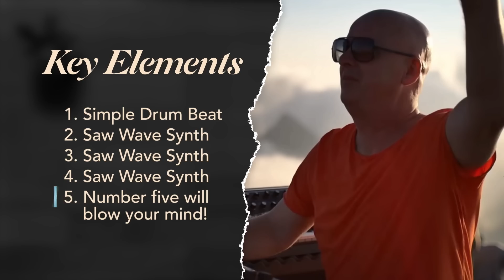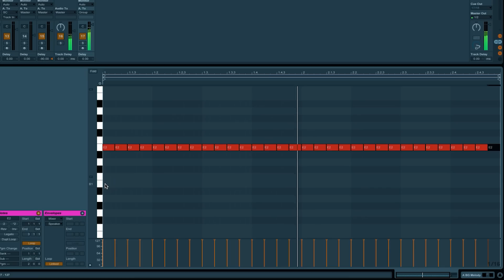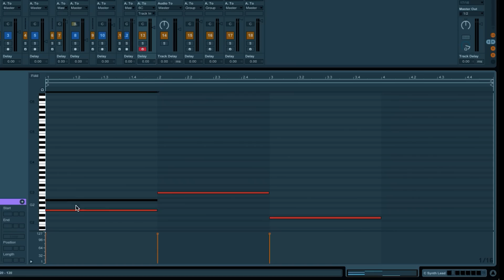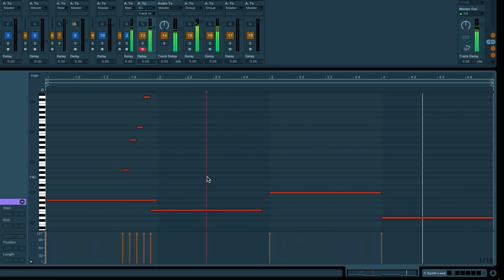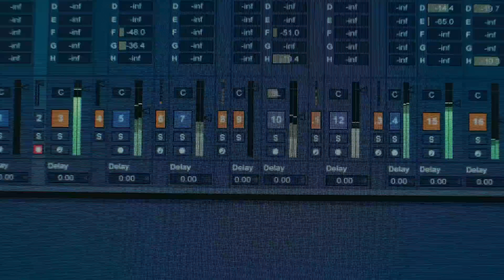How to Make Music Like STEPHAN BODZIN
It's dangerous to go alone! Take this.

►► Comment who you want to see next! ◄◄